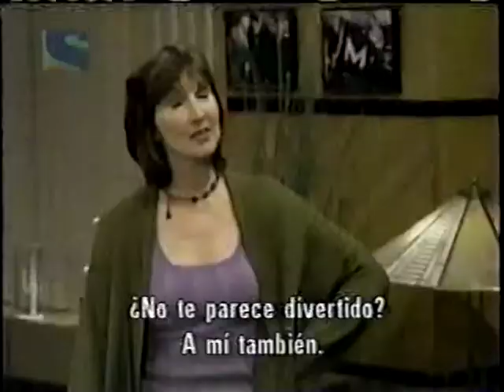Bette Midler And The Winner Is (2) (subtitulos)